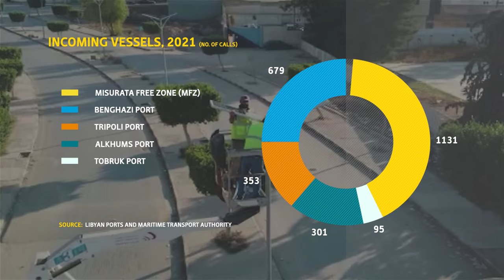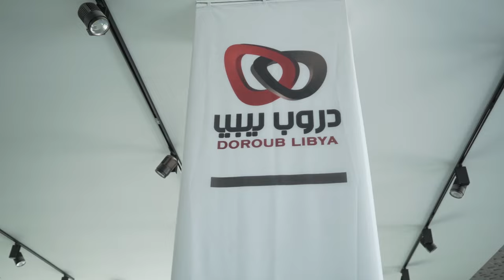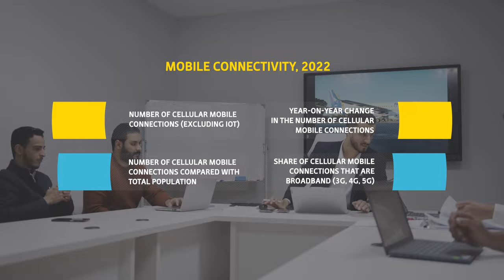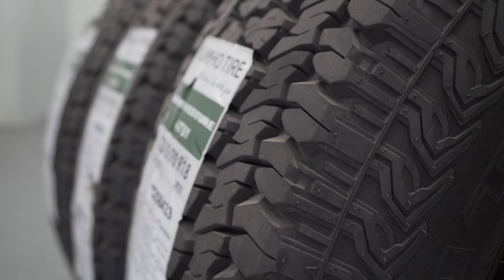Libya’s economic transition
In this video, Hussein Mohamed Altaher Issa, CEO, Aletah Group, talks about Libya's economic transformation and the emerging opportunities in the country. Previously reliant on oil as its main source of income, business leaders are envisioning alternative avenues for economic growth. Misrata, the third-largest city, presents logistical advantages and a thriving seaport, making it an attractive destination for investment. Libya's shift towards becoming a manufacturing economy, coupled with ongoing reconstruction projects such as the Tripoli International Airport, demonstrates the country's potential for development across various sectors, including technology and digital payments. Despite the perception of instability, Libya welcomes projects and investment that can contribute to its economic success.